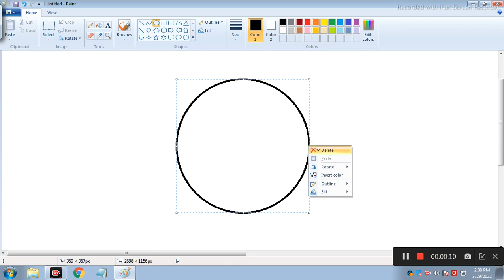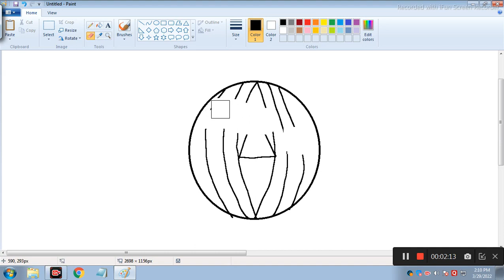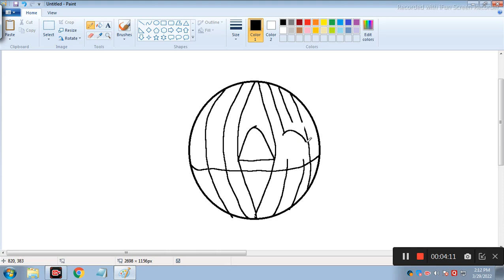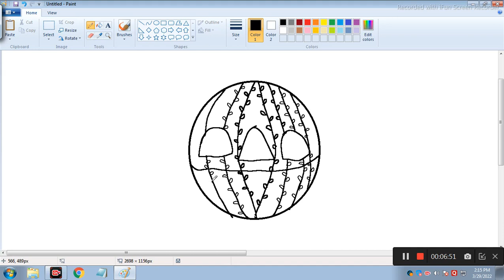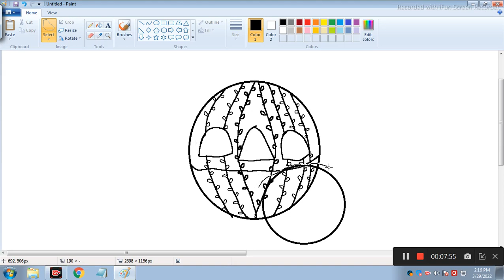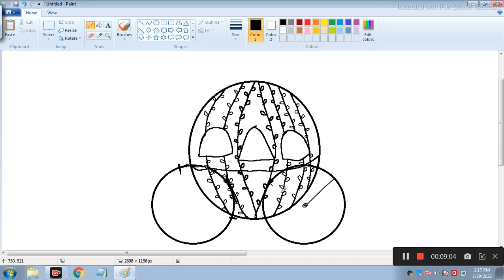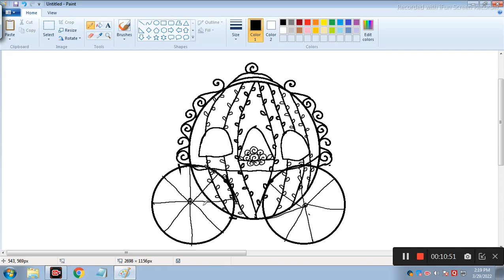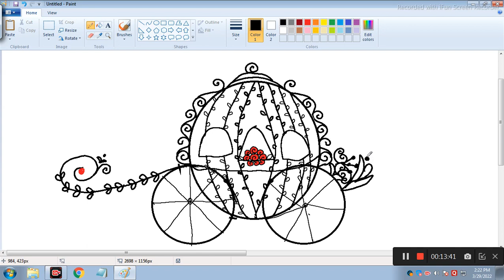Pricess Carrige Simple Design By Mou// CHAPRA NADIA // POULAMIARTS